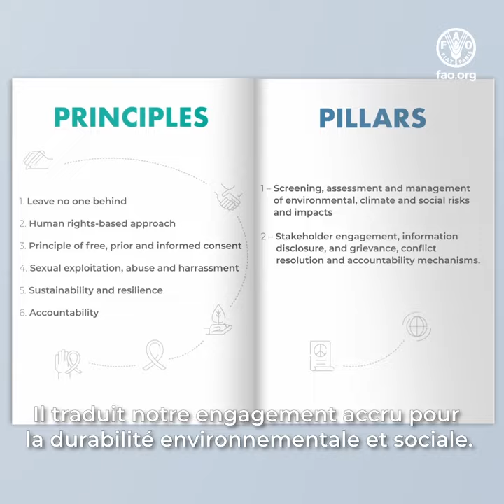Cadre de gestion environnementale et sociale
Fao.org/environmental-social-safeguards

Le Cadre de gestion environnementale et sociale a pour objectif d’améliorer l’application de l’approche fondée sur les droits humains etdes autres principes directeurs des PCCNUDD dans les programmes de la FAO. L’objectif est de faireen sorte que les êtres humains et l’environnement soient protégés des éventuelles incidences négatives des programmes et projets de la FAO.